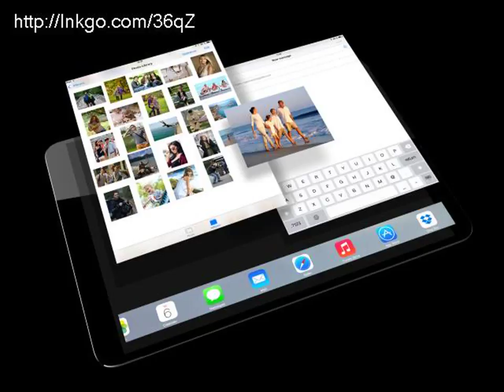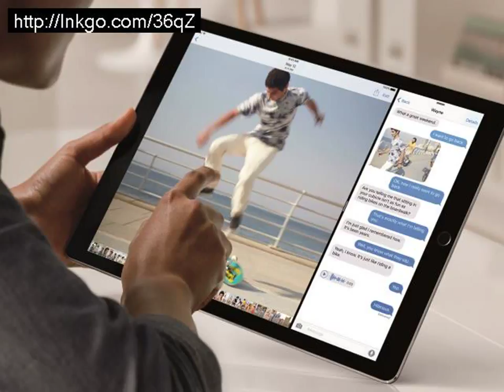Apple large ipad